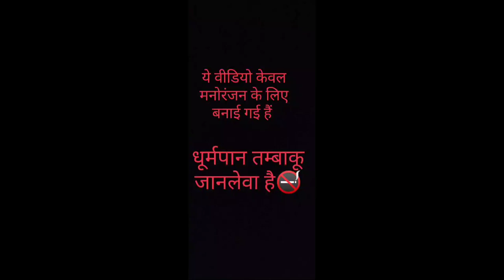Rajshree bala pyaar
producer-:Akash/Abhishek/Sourabh

actors-: Lucky/Akash/Sourabh/Abhishek

Camera man-: Lucky meena